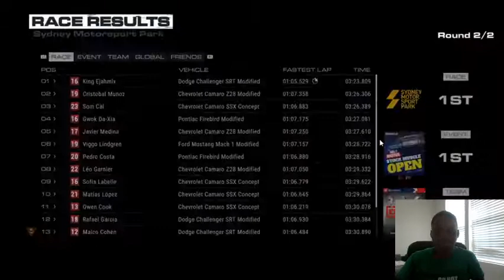Grid Career + Quick Matches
Welcome to my Grid Gameplay video. Grid is a online competitive racing game that is currently a Stadia pro game, developed by the game studio codemasters. I hope you guys enjoy my gameplay and join me on my journey to success on YouTube.